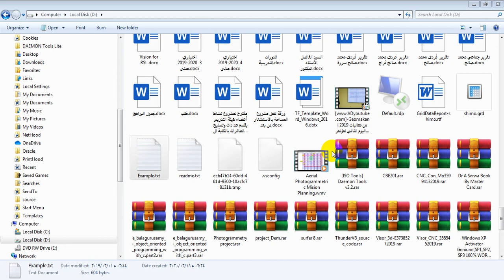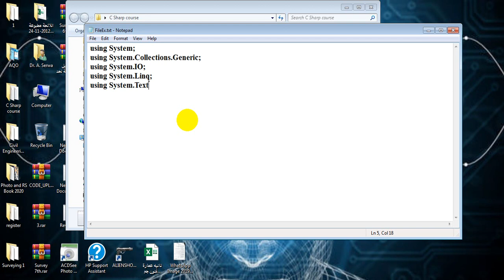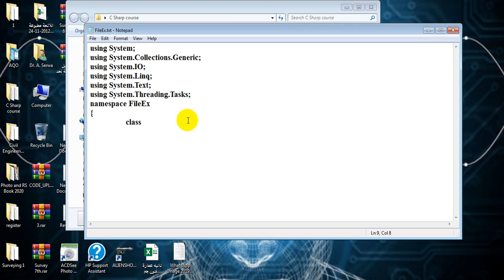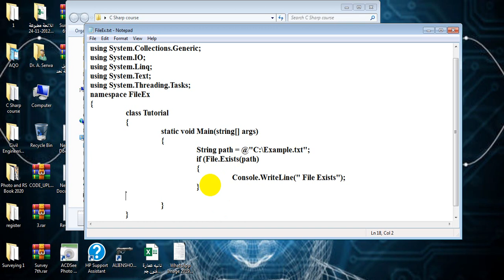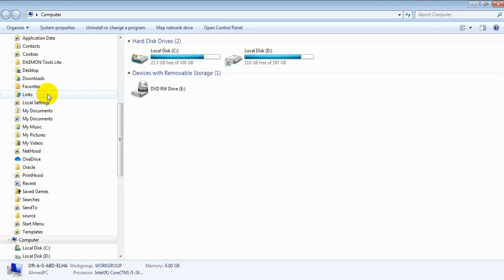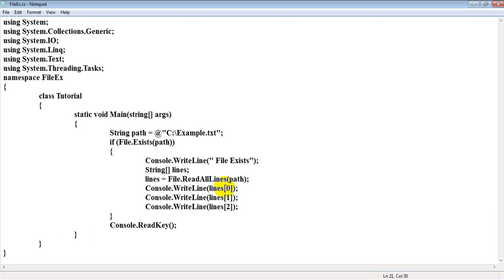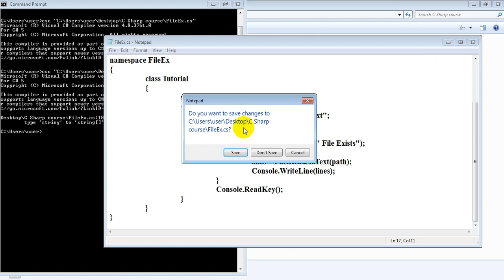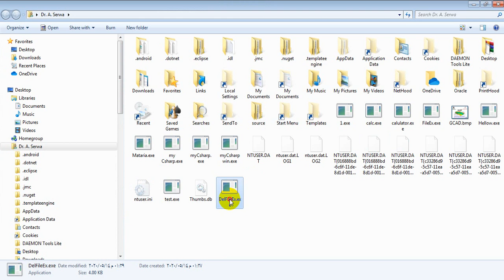File Processing Using C#